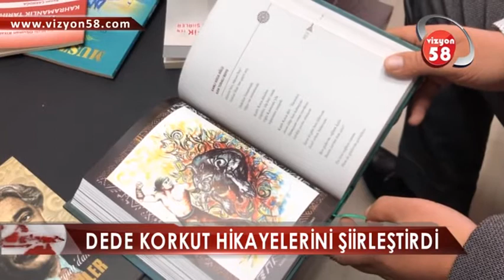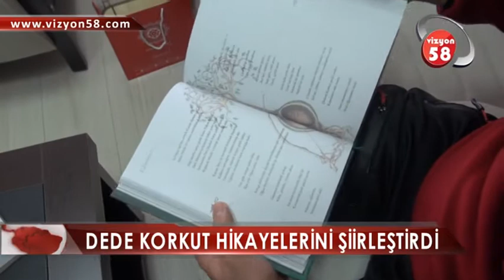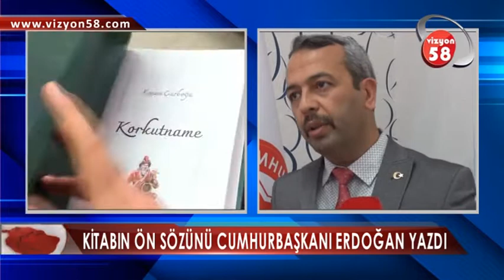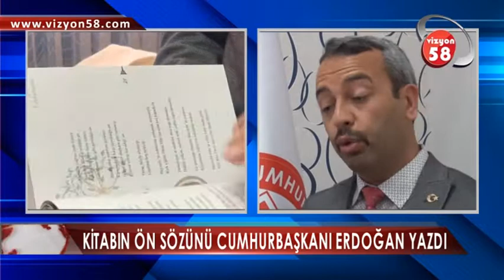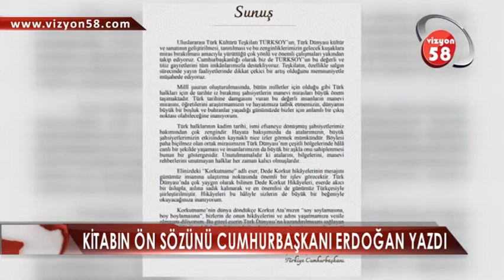KİTABININ ÖN SÖZÜNÜ CUMHURBAŞKANI ERDOĞAN YAZDI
Sivas Cumhuriyet Üniversitesi Türk Dünyası Araştırma Merkezi Müdürü Kenan Çarboğa, 2007 yılında Dede Korkut hikayelerinde bulunan Türk tarihinin önemli destanlarını anlaşılır ve kolay ezberlenebilir hale getirmek için çalışmaya başladı.

Uluslararası Türk Kültürü Teşkilatı TÜRKSOY'un da desteğiyle 12 hikayeden oluşan Dede Korkut hikayelerinin aslına döndürmeyi hedefleyen Çarboğa, ‘Korkutname’ adını verdiği kitabını 13 yılda bitirdi.

Çarboğa 12 boy ve 1 mukaddimeden oluşan kitabını 15 farklı şiir ölçüsünde yazdı. Hikayelerin görsellerinde ise 7 farklı Türk ülkesinden 11 ressamın çizdiği yağlı boya tabloları yer aldı.